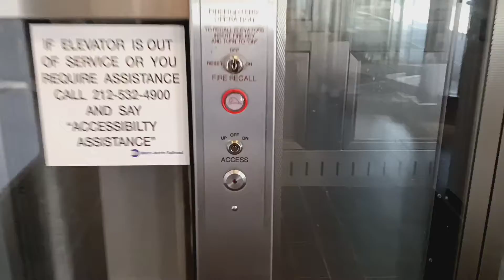Mongrain hydraulic glass elevator at the MTA MNRR White Plains station (White Plains, NY)